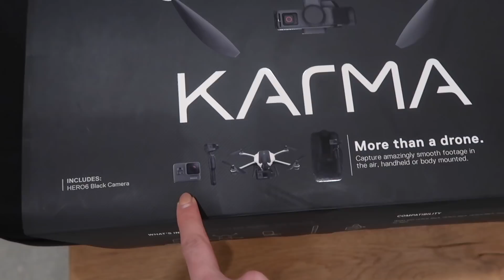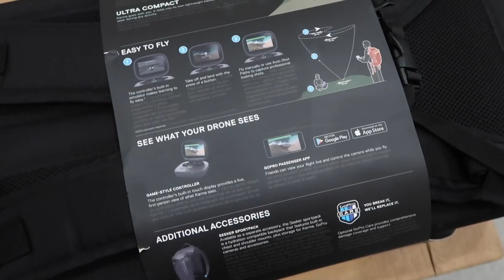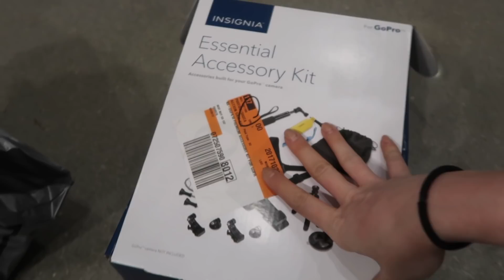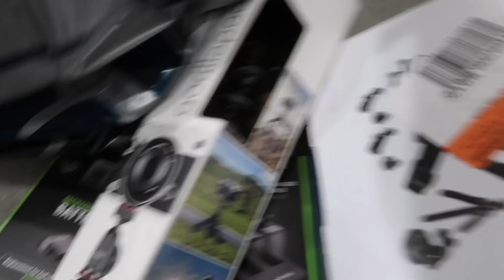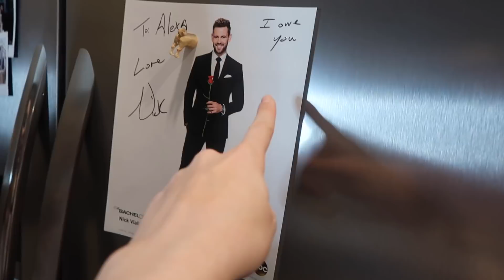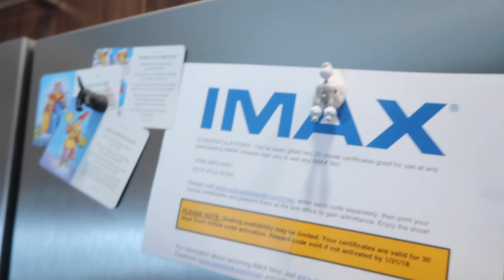I should NOT have done this...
Hey guys! A lot of you tell me you like my longer vlogs so here's another one! LOL I start off with my morning routine, head to the office to work on some sales then go Black Friday shopping (spoiler alert - it was not a good time haha). I wrap up the night with Casper Lee celebrating Alexa's birthday in onesies!!

Vlogging Camera is a Canon G7x mark ii